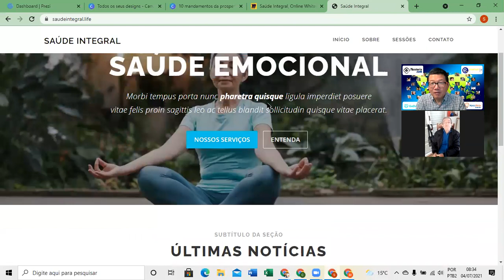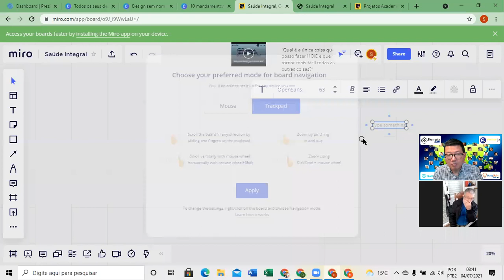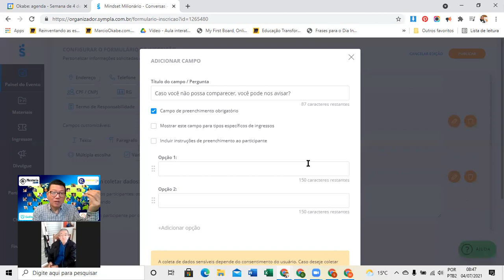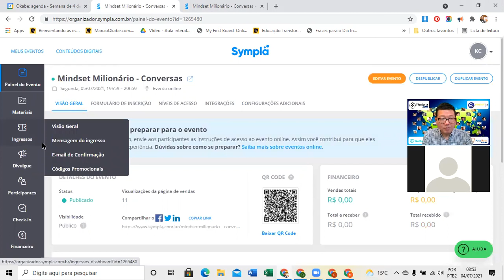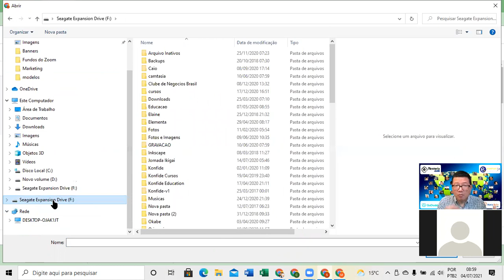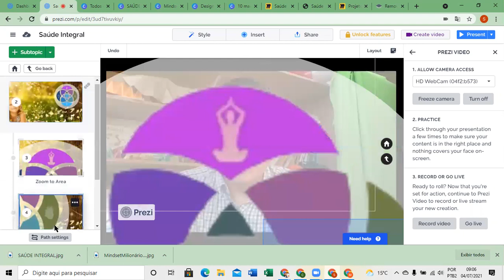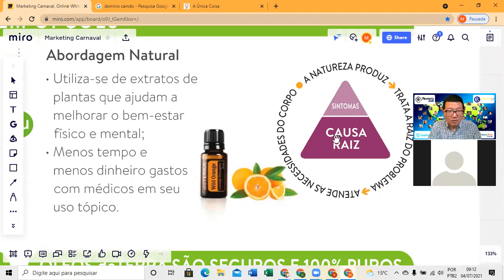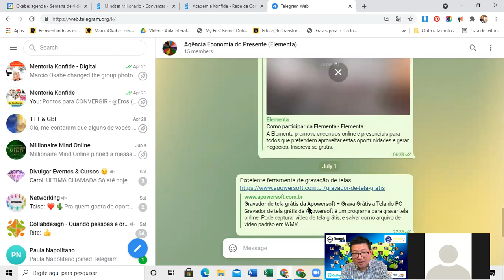Mentoria para SaudeIntegral.life Eros Araujo 4 Julho 2021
Hoje falamos da importância de focar na ÚNICA COISA e dar a prioridade como em um dominó,

Criar o PREZI para explicar a mandala do Ikigai da Saúde Integral para poder usar o Prezi Video.

Comentei da Água Kangen e da estratégia da doTerra para falar a pirâmide da saúde.
Apresentei o canal do Odemur Marangoni

Mudamos os encontros de Mindset Milionário para terça 19h59 às 20h59.